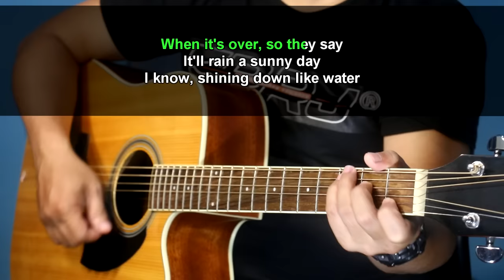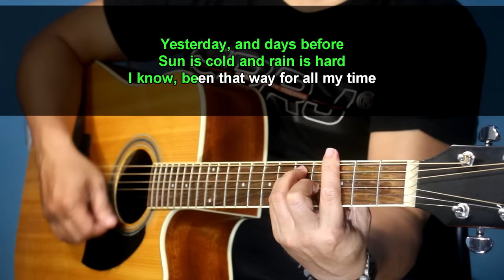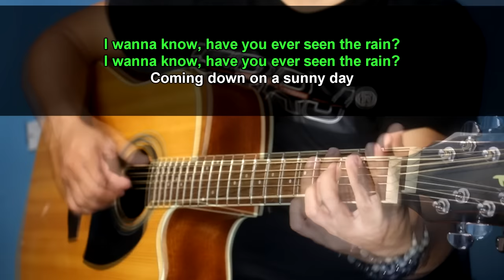Have you ever seen the rain - Creedence Clearwater Revival (Acoustic karaoke)